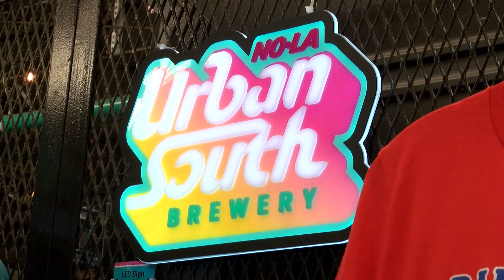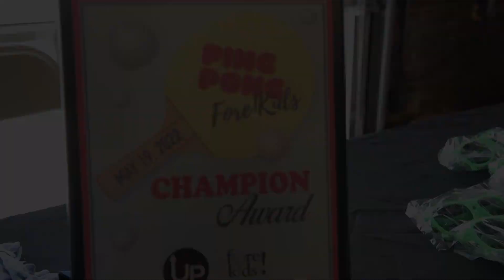Ping Pong 2022 was a blast... Join us for 2023's Tournament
Our 1st annual Berkshire Hathaway HomeServices United Properties Ping Pong Tournament benefitting the Fore!Kids Foundation was a huge success! With the help of our wonderful sponsors, we were able to raise over $12,000 for children in need. The date for our upcoming tournament is October 8th, 2023 -  more information & details to come!

Feel free to add anything else. Thank you!